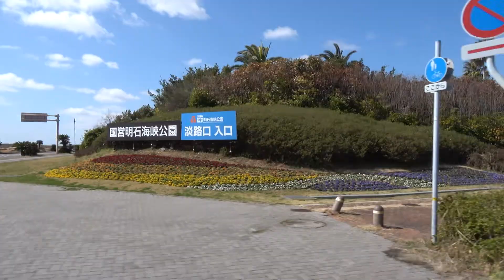淡路島国営明石海峡公園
海を望む「淡路島 国営明石海峡公園 」 に行ってきた。
風は少し冷たかったが、晴天に恵まれ河津桜のピンクと空の青さがとても綺麗だった。満開を迎へた河津桜に小鳥「メジロ」が沢山集まって来てた。